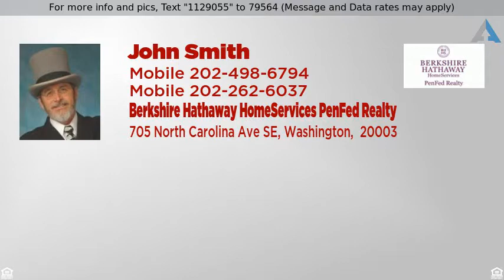Priced at $869,000 - 1332 LEVIS STREET NE, WASHINGTON, DI 20002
Live Large for Less!  3 Apartment, 3 Level Multi-U

Live Large for Less!  3 Apartment, 3 Level Multi-Unit with Vacant LL, 2BR.1ba, Renovated Unit, tiled floors, Granite & Stainless Kitchen, 2 Nice Bedrooms, with Closets, Walkout to private Rear Yard, 2 car Parking,  Top floor and middle floor units rented.  Buy the property, live in one, use the other two to pay mortgage!  #1 LL Vacant - $1500; #2 - $1661; #3 - $1800.